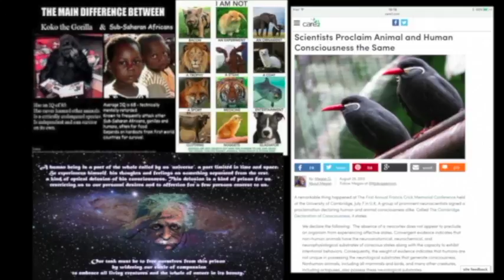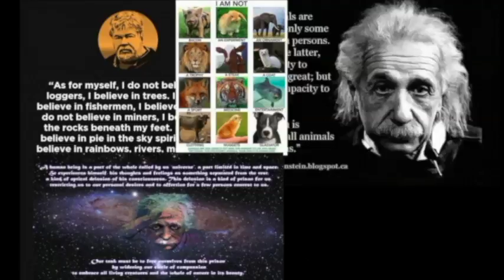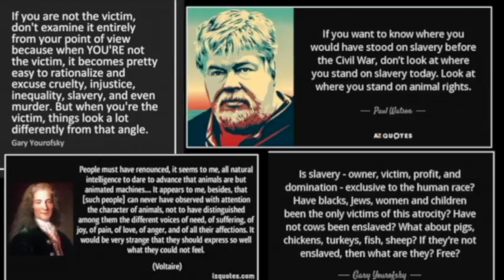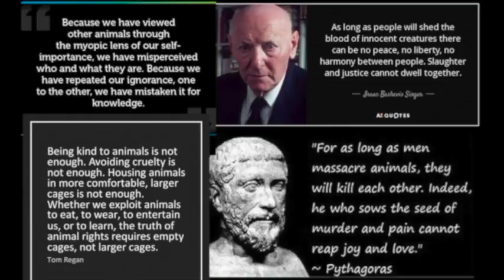veganism is moral imperative veganism is Universal [vegan quotes]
veganism is moral imperative veganism and animal rights is not left or Right this for anybody how is  Against Animal exploitation.'
 and  is more than an lip service Hero.' this are form   inspirational quotes about activism.' animals rights and and morality ethics  and vagenism
“A JUST PERSON WILL IGNORE HIS PRIDE WHEN HE HEARS WHAT IS RIGHT, AN UNJUST PERSON WILL IGNORE WHAT IS RIGHT AND HOLD FAST TO HIS GODDAMNING PRIDE…”  – JOHN AFRICA

by Tom Regan
The Case for Animal Rights

Jesus belonged to the vegan sect of the Essenes known as the Nazirenes. With the compassionate ways of both branches documented by dozens of historians and theologians, it's impossible to believe that Jesus consumed a violent diet of dismembered limbs and cut-up corpses. In his book The Origin of Christianity: The Pacifism, Communalism and Vegetarianism of Primitive Christianity, researcher Charles Vaclavik also establishes an undeniable link between the Nazirenes, the Essenes and the Pythagoreans. [Until the 19th century, vegans and vegetarians were called Pythagoreans.] This religious lineage negates any claim of a flesh-eating Jesus because all three groups refused to violate the THOU SHALT NOT KILL commandment by including animals in their circles of compassion. In The Gospel of the Nazirenes, Jesus states, "Wherefore those who want to be my disciples, keep your hands from bloodshed and let no flesh meat enter your mouths for the Lord is just and bountiful who ordains that man shall live by the fruits and the seeds of the earth alone." 38:1-6

In the book Famous Vegetarians & Their Favorite Recipes, historian Rynn Berry documents the veganism of Jesus, while theologians Dr. Hugh Schonfield and University of Paris Professor Ernest Renan verify His compassionate ways in The Passover Plot and Life of Jesus, respectively. Schonfield writes, "The old Nazirenes, like the Samaritans, were opposed to the Judean traditions, holding that the southerners had falsified the Law of Moses. They were vegetarians, and rejected animal sacrifices, but practiced circumcision and observed the Jewish Sabbath and festivals."
The Laws Of Ecology And The Survival Of The Human Species
By Captain Paul Watson